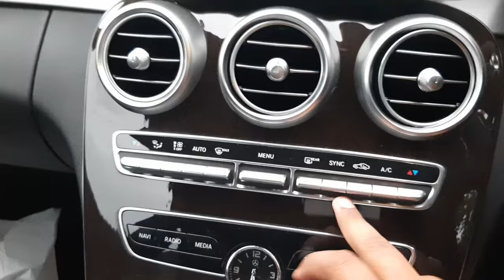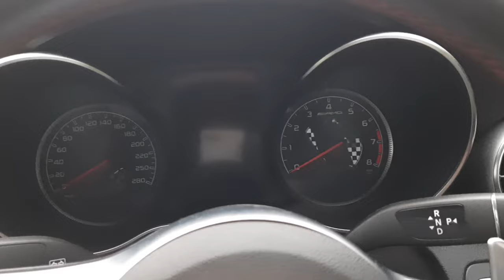Modified C43AMG 🔥 |5,00,000 Worth modification | Carbon fiber spoiler⚡| Legally Modified ✅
For any business & Promotional enquiries Contact 👇🏻
Or
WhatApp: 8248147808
Always need your love and support 🙏🏻